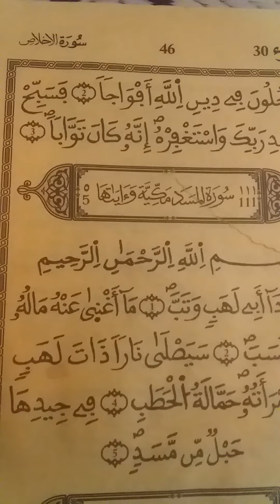oubikaye ak karangéé